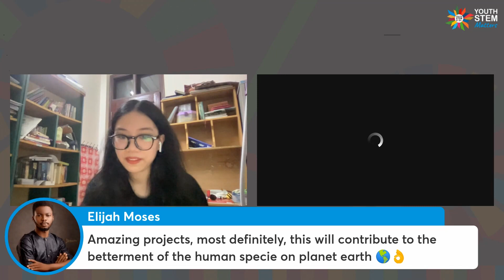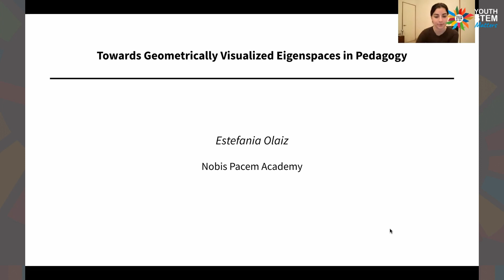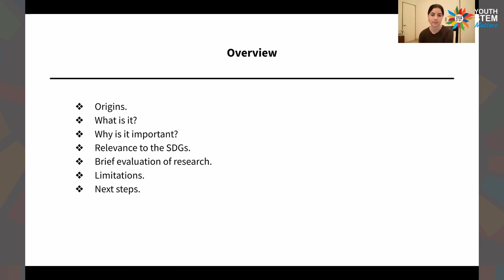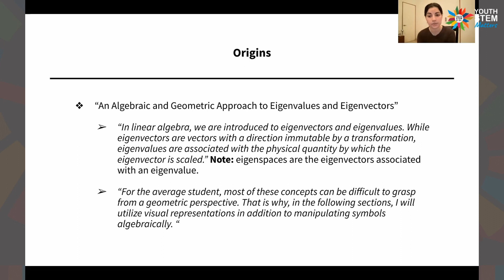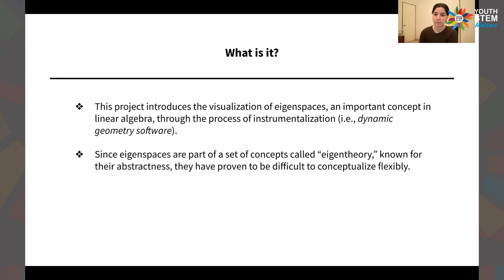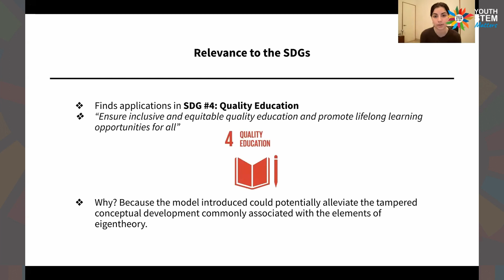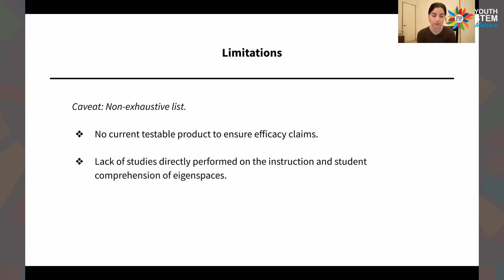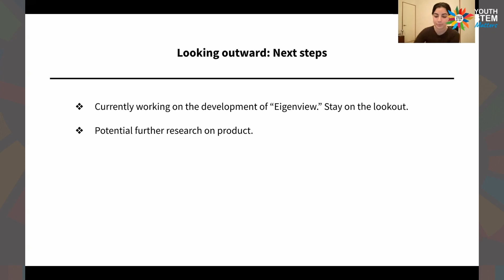Towards Geometrically Visualized Eigenspaces in Pedagogy | Estefania Olaiz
By Estefania Olaiz - Aspiring Physicist and Mathematician. Estefania is a high school senior from Monterrey, Mexico. Currently, she’s pursuing an undergraduate degree in physics. She has been nationally recognized for her theory on black holes and will be spending her summer at the International Summer School for Young Physicists (ISSYP) at the Perimeter Institute. Additionally, she has written a variety of articles ranging from “The Derivation of Lorentz Transformations” to “Zermelo-Fraenkel Axiomatization Of Set Theory.” In her free time, she simplifies research in science and mathematics for her newsletter called “Simply Academia.”

On 25th June 2022, we brought together youth globally to showcase and celebrate the difference that young people are making through STEM research, and equip YOUth with the skills and opportunities to tackle global challenges!

At Youth STEM 2030, it's our mission to empower youth to use science, technology, engineering and maths to change the world.  Why?  Because we believe that young people can, through STEM, be at the forefront of progress towards the UN Sustainable Development Goals.

Edited by: Josh Heng | Transcript by: Victor Olufemi